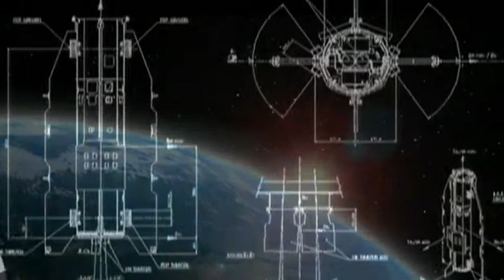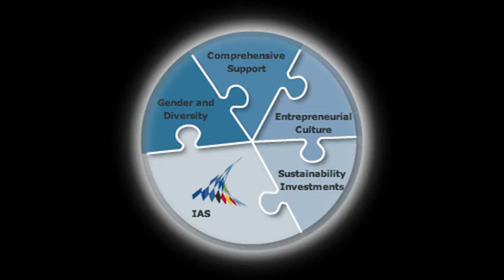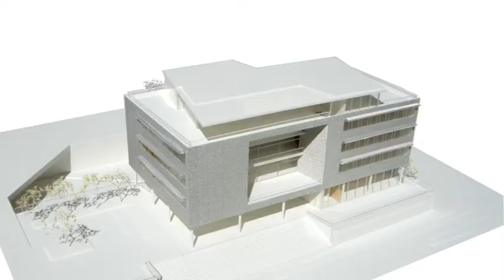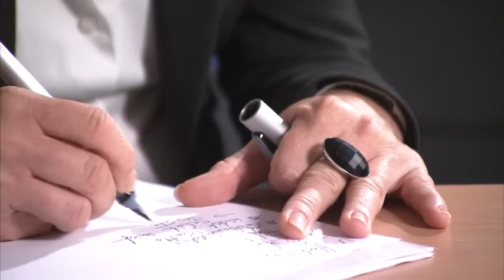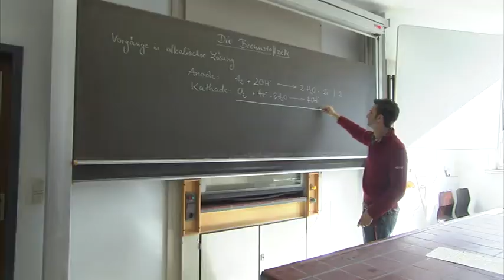Exzellenzinitiative: Zukunftskonzept „Die unternehmerische Universität“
DuaUnternehmerisch denken heißt investieren, Neues riskieren, zukunftsfähige Strategien entwickeln. Mit dem Zukunftskonzept „Die unternehmerische Universität“ setzt die Technische Universität München genau das um. Im Kontext von Spitzenforschung heißt das, ein Maximum an individueller Freiheit mit einer wissenschaftsfreundlichen Administration verbinden. Gerade bei der Forschung ist man mutig. Das Motto lautet High risk, aber auch high reward. Die Beteiligung am ESA-Projekt „Living Planet“ mit dem Satelliten „Goce“ erfordert unternehmerische Vorleistung und den Mut zu risikoreicher Investition. Dafür werden ganz neue Erkenntnisse über die Zukunft unseres Planeten Erde erwartet. Beste Wissenschaft ist aber nur möglich, wenn auch die besten Wissenschaftler nach München kommen – zunehmend wird dabei auch die weitere Karriere des Partners und Partnerinnen ein wichtiges Entscheidungskriterium für Spitzenkräfte, um nach München zu kommen. Das Munich Dual Career Office unterstützt hier den Partner oder die Partnerinn in der neuen Heimat beruflich Fuß zu fassen. Langfristiges wissenschaftliches Denken zielt aber in viele Richtung. So geht man auch auf die Schulen zu, um Lehrer und potentielle Nachwuchsforscher schon frühzeitig für aktuelle Wissenschaft zu begeistern. Dieses sind nur einige Maßnahmen der TU München, um ihr unverwechselbares Profil zu schärfen und an den höchsten internationalen Standards messbar zu machen.